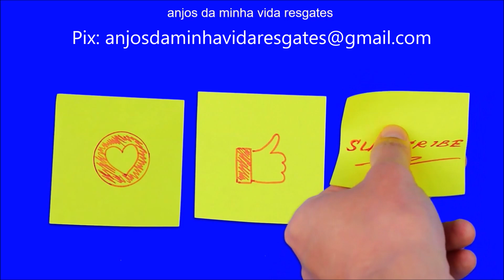MARGINAIS ESPANCARAM UMA CADELINHA BEBÊ INOCENTE - PEGAMOS!